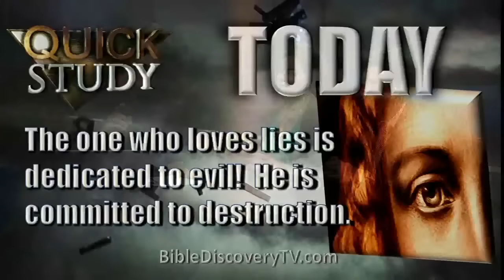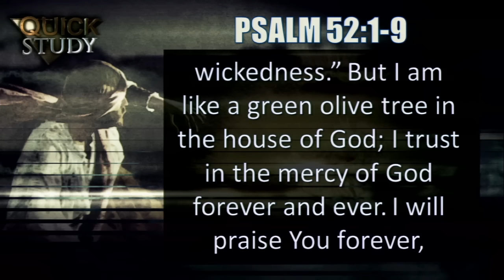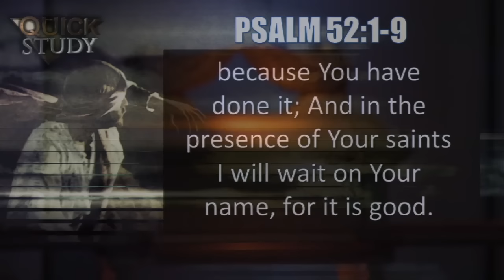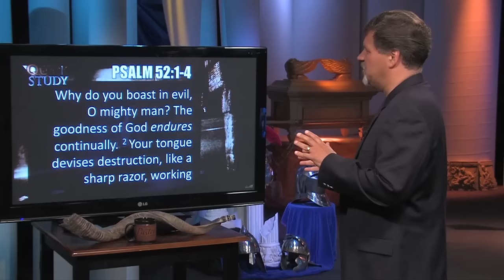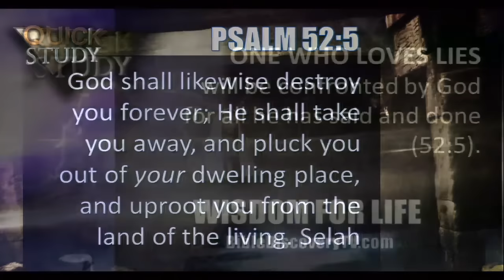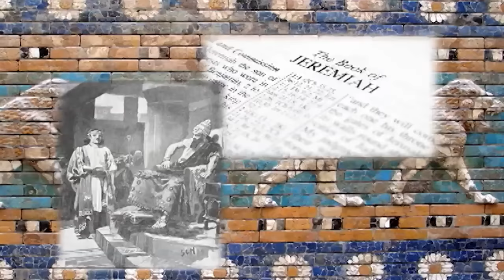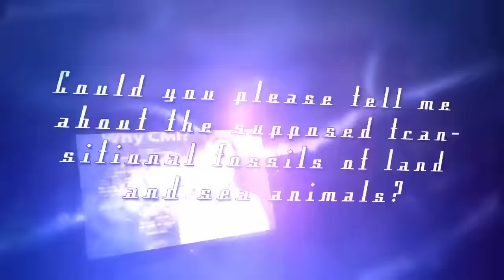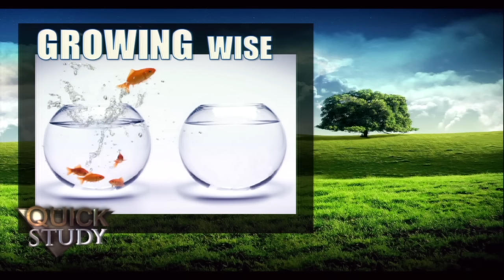Quick Study Weekend July 4-5, 2015